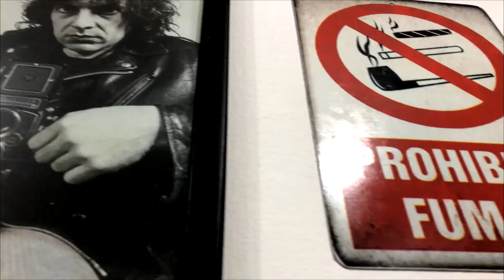TRAILER IMPERIALES BARBERÍA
PROXIMAMENTE 🔥💈
Aca les traemos un pequeño adelanto de lo que va a ser la presentacion de un graan trabajo junto a IMPERIALES BARBERÍA. El estreno será el domingo 28 a las 19 hs, agendalo y en 2 dias lxs esperamos por acá 😉.